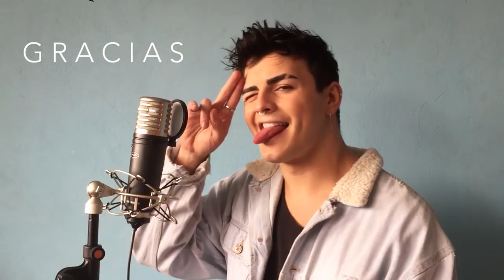Manuel Medrano - BAJO EL AGUA - ( Andrew Larrañaga / Urband 5 )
NUEVO COVER!
Bajo El Agua de Manuel Medrano

MUSICA por Brandon Torres